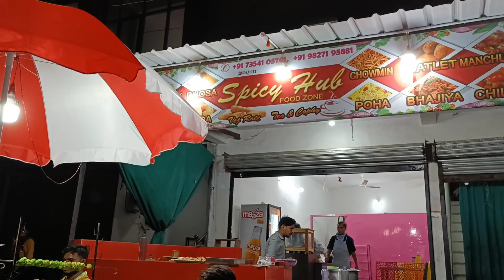Spicy Food | Tandoori Momos | Raipur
Food is all about exploring new tastes everyday!
Yesterday we explored a really amazing place called Spicy food zone KSLR BBQ momos!
They got some really amazing tandoori momos & tandoori chicken dishes.which we have mention in the above video. The food was amazing
And we highly recommend you people to visit here once.

Address : Near wood land , Mahadev ghat road , Amleshwar.